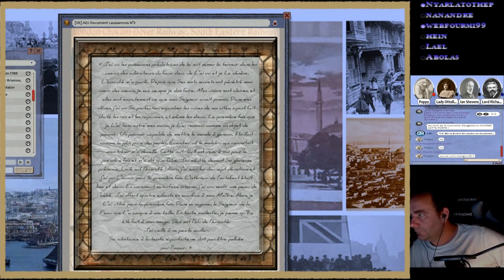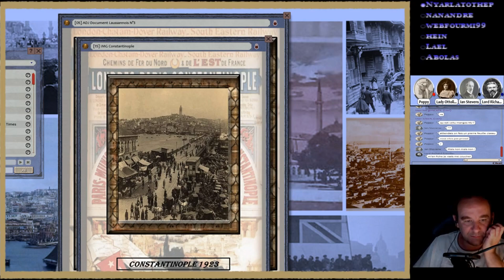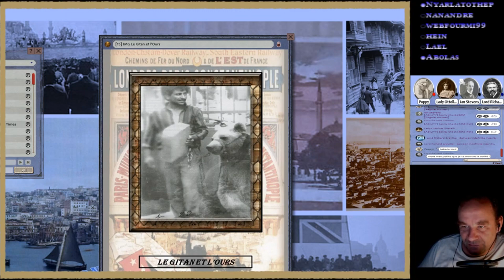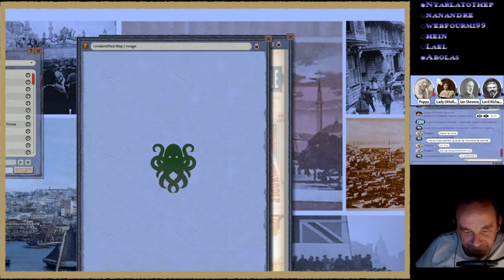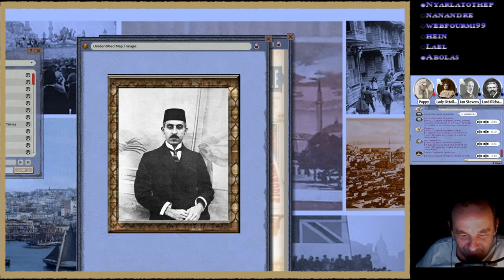[JDR Cthulhu FR] "Terreur sur l'Orient Express" #63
Quelle danger rode autour de nos investigateurs? On t'il plus a craindre d'eux même ou de ce qui les suis depuis le début de cette aventure?

Webfourmi / [Gladys Porter] /Lady Ottoline
Nanandre / [V.Regianni]  / Poppy
Lael / Ian Stevens
Hein / Lord R.C Greville/Harry Fowler

MJ / Abolas

Et merci @EdSansDetour